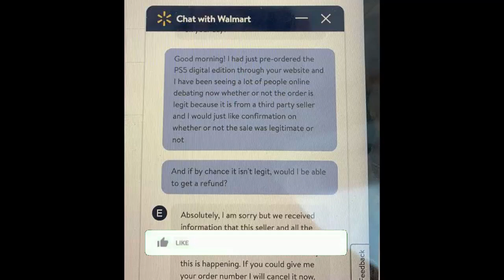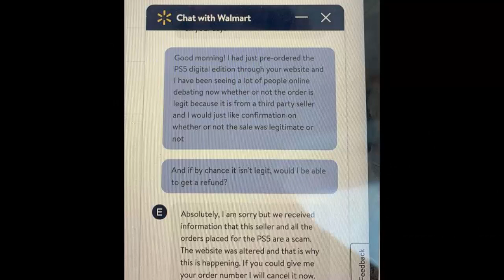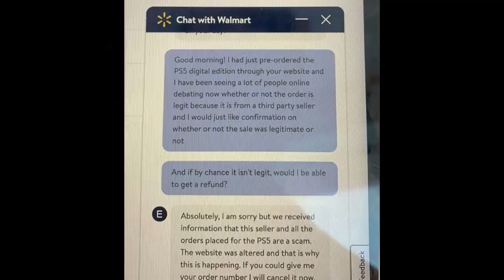Walmart Ps5 Scam (Nov 2020) Is Your Money Safe- Watch To Know! | Scam Adviser Reports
Refund Link-

ScamAdviserReports